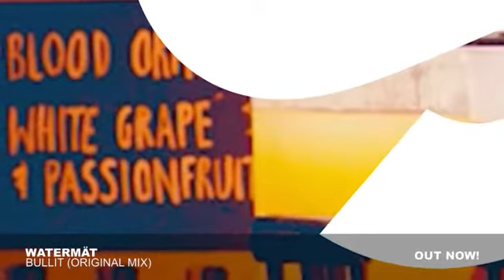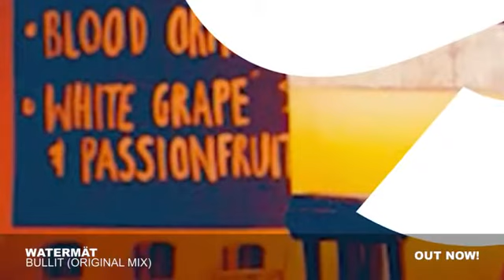Watermät - Bullit (Original Mix)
This is Cash Cash Records first supporting track of Deep House. Watermat - Bullit presented by Spinnin' Records is available NOW!!!